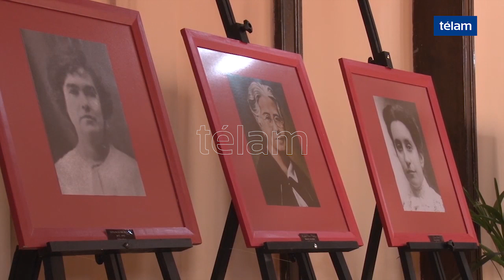Bordet: “ Tenemos el compromiso de avanzar en políticas de equidad de género”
El gobernador de Entre Ríos, Gustavo Bordet, participó de una actividad que se enmarca en el Día Internacional de la Mujer en el Salón de Mujeres Entrerrianas de la Casa de Gobierno y manifestó el compromiso de su gestión de avanzar “en políticas de equidad de género, en derechos que tienen que incorporar a todas las mujeres a la vida activa en todos los órdenes y a desterrar la violencia de género”.